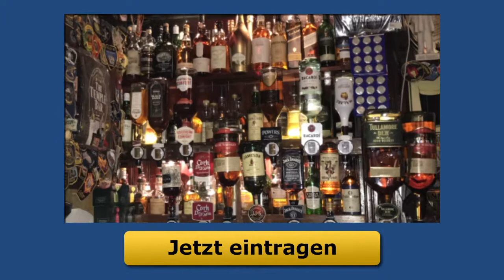Leverage Effekt Definition – Schulden sinnvoll? | St. Patrick’s Day in Dublin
Kennen Sie den „Leverage-Effect“?
In der heutigen Ausgabe von finanzieller Freiheit bringen wir Ihnen diesen näher. Wenn Sie Geld zum Beispiel für eine Immobilie anlegen möchten, sollten Sie unbedingt wissen, welche Chancen und Gefahren dieser für Ihr Geld und somit für Ihren Erfolg birgt.

Dieser Hebeleffekt (englisch leverage = Hebel) ist sehr entscheidend für Ihren Erfolg oder Misserfolg. Der Leverage Effect beschreibt also die Hebelwirkung des eingesetzten Fremdkapitals auf die Eigenkapitalrentabilität bzw. Eigenkapitalrendite.

Ein positiver Leverage Effect wird erzielt, wenn die Investitionsrendite über dem Fremdkapitalzins liegt, die Rendite ist höher als der Fremdkapitalzins, der zum Beispiel von einer Bank als Darlehen aufgenommen wurde. Umgekehrt zahlen Sie drauf und machen Verlust, wenn die Investitionsrendite unter dem Fremdkapitalzins liegt, die Rendite ist also niedriger, als der zu zahlende Fremdkapitalzins. In diesem Fall ist es nicht sinnvoll, sich Geld für Investitionen zu leihen.

Vielleicht wenden Sie diesen Leverage Effect sogar bereits an, ohne dass Sie sich der Risiken bewusst sind. Dann dürfen Sie Ihre Aktivitäten kontrollieren, um Ihren Erfolg zu sichern. Wenn Sie diese Kapitalstrukturregeln einhalten, erzielen Sie die ideale Zusammensetzung zwischen Eigenkapital und Fremdkapital.

Die heutige Freitags-Ausgabe von „Faszination Freiheit“ vor dem vielleicht bekanntesten Pub der Welt in Dublin, Irland: der „Temple Bar“ am St. Patrick’s Day.

Wer ist Thorsten Wittmann®?? Hier informieren: ►►